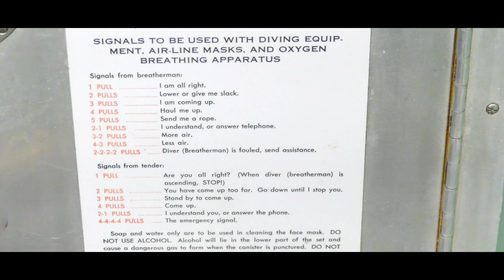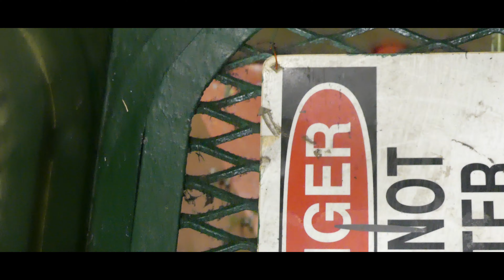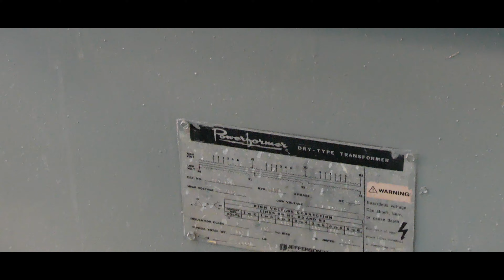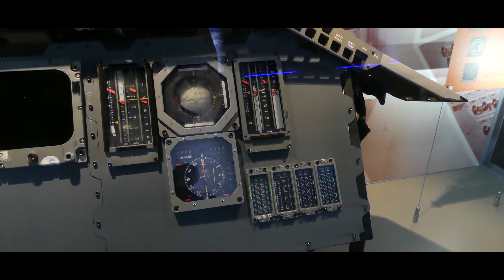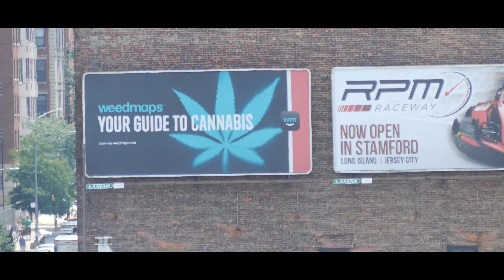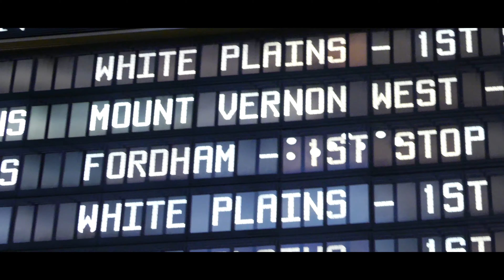THIS IS GRAND CENTRAL | NEW YORK DAY 4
My family and I travelled to New York to sightsee. Today we went to the USS Intrepid and Grand Central station.